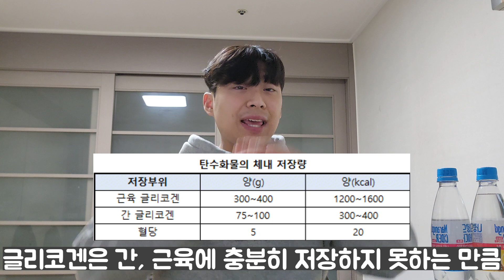탄수화물 싸이클링 식단은?(장단점, 실패이유, 식단적용)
탄수화물 싸이클링 식단 방법 및 장단점은?!! (더보기란을 눌러주세요)

▶ 동아오츠카(나랑드,탄산수,커피)할인링크
▶PT문의 인스타DM : choong_woo_tv
▶ 마이프로틴 할인링크
▶충우TV가 입는 옷 (에이치덱스)

탄수화물 싸이클링 식단 방법과 장단점 그리고 실패하는 이유는?